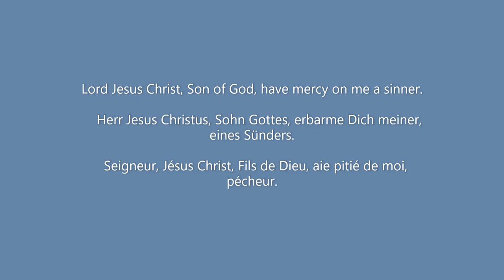To Love Your Neighbour As Yourself: To Love Him As The Image of God - Bishop Teofil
”To Love Your Neighbour As Yourself: To Love Him As The Image of God
This Commandment, to love your neighbour as yourself, follows from the First. If you do not strive to love the Lord your God with all your heart, with all your soul, and with all your strength, then the Second Commandment may become a danger. Because you are justified, in the spirit of the Second Commandment, which you break from the First, to do to your neighbour what pleases you, what you consider to be good. For you.

But we can only know true good in the light of God, in the light of God's Commandments. Otherwise, what I like, might be a sin. It might be something that separates me from God. And therefore I allow myself to do the same to my neighbour.

So, to love your neighbour as yourself follows from the First Commandment. So first we must strive to know God, and to love Him with all our heart, with all our soul and with all our strength, and then, I recognize myself and I recognize all people, all descendants of Adam, I recognize them as the image of God. And then, to love my neighbour as myself means, behold, this: to desire his salvation.”
Bishop Teofil

Dormition of the Mother of God (Theotokos)
August 13th 2014, Nicula Monastery